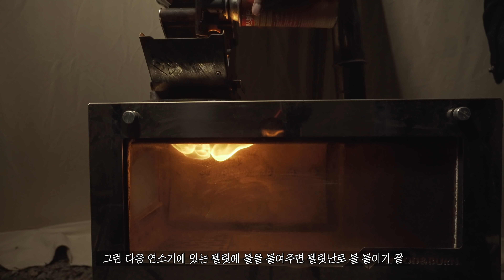그토록 기다렸던 장박인데...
안녕하세요.

드디어 기다리고 기다리던 동계 장박 시즌이 왔습니다!

몸이 부서져라 텐트 치고 난로 설치하며 장박지 구축을 했는데요.

이 곳 새로운 장박지에서 재미있는 겨울 이야기로 찾아뵙겠습니다.

그럼 다음에 또 봐요!!

뿅!

BGM info.
1. Like We Do It - Grace Mesa
2. Tell Me Should Ive Known (Instrumental Version) - Victor Lundberg

상기 BGM은 유튜브에서 검색 가능합니다.​

음원 info.
(상기 링크로 결제 시, 서로 1개월 무료 혜택을 받을 수 있습니다.)​

촬영장비 info.
- 메인카메라 - SONY a6400​
- 렌즈 - SONY 16-55mm F2.8 G​
- 서브카메라 - iPhone 12 Pro Max​
- 짐벌: DJI OM 4 짐벌​
- 카메라 마이크 - RODE 비디오마이크로​
- 카메라 삼각대: 레오포토 10X 카본삼각대 트래블러, LX-225CT+XB32​

캠핑장비 info.
- 티피텐트: 클래식티피 프리미엄 12각
- 테이블: 온도캠핑 우드 롤테이블
- 보조테이블: 카즈미 아이언메쉬 피크닉 테이블
- 펠릿난로: 우드앤번 크로스오버XL
- 연소기: 우드앤번 노틸러스XL
- BBQ체어: 제드 BBQ체어
- 에어매트: 인텍스 프림에어 퀸
- 알루미늄 박스: 미니멀웍스 U50
- 행어: 미니멀웍스 인디언행어 S
- 밀크박스: 하이브로우 밀크박스
- 티피텐트 실내조명: 엔에이 스토어 해바라기 조명
- 랜턴: 콜맨 노스스타
- 랜턴: 레이크루이스 루나핸즈
- 랜턴: 프리즘 크레모아 울트라 3.0 L
- 랜턴: 프리즘 크레모아 3페이스 미니
- 랜턴: 프리즘 크레모아 M
- 랜턴: 코베아 프리미엄 티탄
- 랜턴: 미니멀웍스 에디슨 랜턴
- 랜턴: 콜맨 루미에르 랜턴
- 랜턴스탠드: 크레모아 스탠드
- 도마: 울산재희공방 엔드그레인도마
- 칼: 에프딕 레드스피릿 헥토르 나이프 26cm
- 칼: 에프딕 뼈칼 15cm
- 칼: 다마스커스강 쉐프 나이프
- 가위: 토리베 가위
- 양념통: 스탠리 런치박스
- 컵: 써모스 트래블 킹 2WAY 컵&캔홀더
- 식기: 콜맨 에나멜 디쉬웨어
- 주전자: 코오롱 티타늄 주전자
- 시에라컵: 콜맨
- 이소가스워머: 야간비행 캠핑창고
- 라이터: 소토 가스라이터